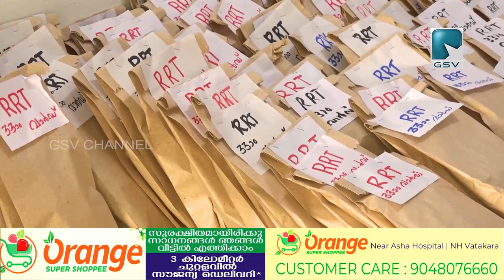പണിക്കോട്ടി 33 ആം വാർഡിലെ RRT വളണ്ടിയർമാർ പ്രദേശത്തെ വീടുകളിലേക്ക് കിറ്റുകൾ നൽകി